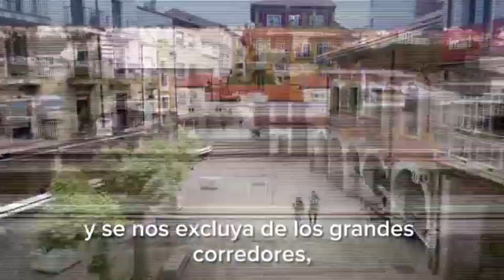La Plataforma por las Infraestructuras convoca a una manifestación el 13 de junio | PM 08 06 2023